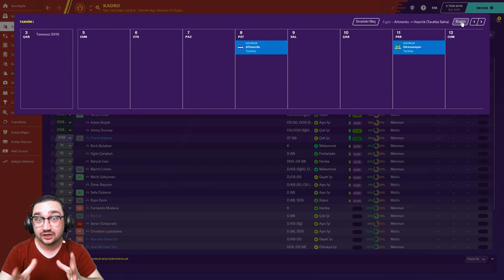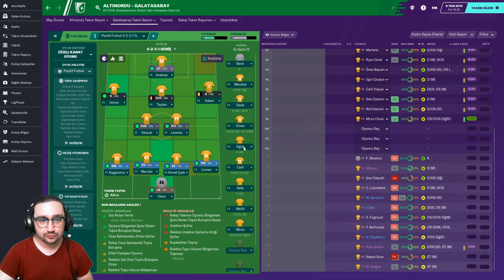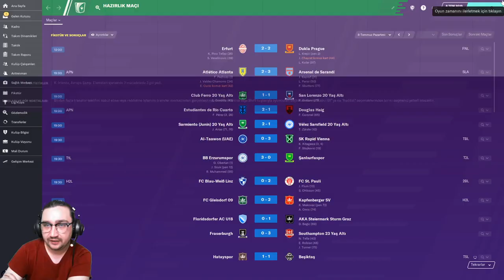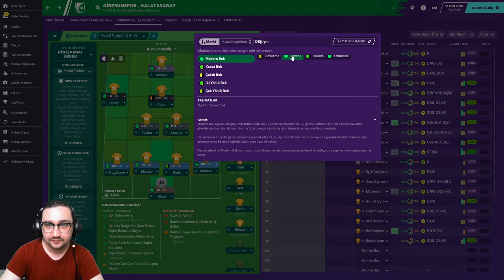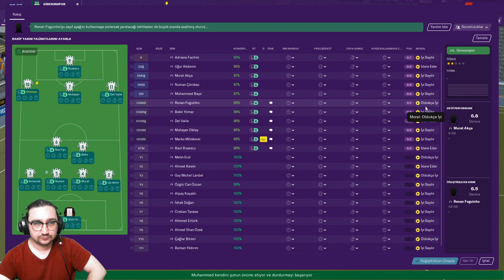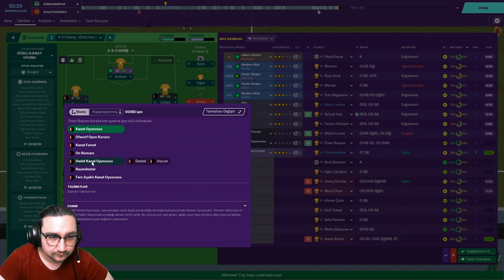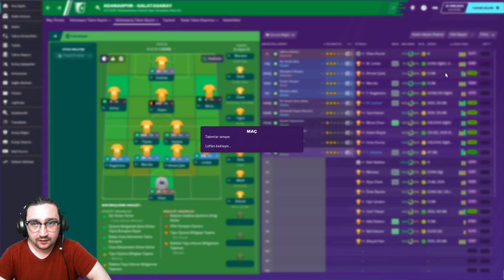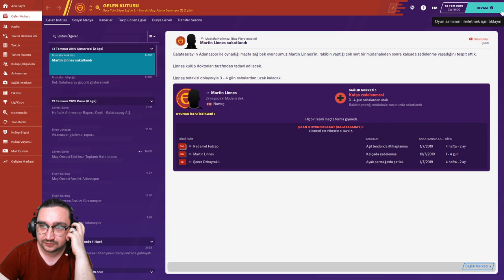Football Manager 2020 Galatasaray Kariyer Bölüm 2. Belhanda Gitti!!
Galatasaray Kariyerimizin 2. bölümü ile sizlerle yim Belhanda'yı gönderdik şimdiki hedefimiz genç bir 10 numara bulup transfer etmek . 9. milyon euro paramız var bu parayı doğru kullanmallarak en iyi transferleri yapıcaz. şimdilik sadece hazırlık maçlarını tamamlayıp oyuncular hakkında bilgi sahibi olduk.